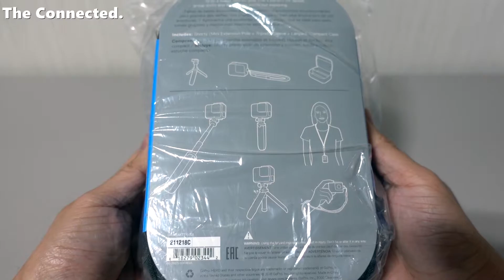고프로 트래블 키트(컴팩트 케이스, 쇼티, 슬리브) 개봉기 및 간단 리뷰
고프로의 쇼티 미니 삼각대 겸 그립과 함께
컴팩트 케이스와 슬리브 및 랜야드로 구성된
트래블 키트의 개봉기 및 간단 리뷰입니다.

고프로를 사용하고 계신 분들에게 아주 유용한
액세서리 모음이 아닐까 싶네요.

*이 영상은 소니 RX100M5A로 촬영했으며,
  소니 ICD-TX650 보이스 레코더로 녹음되었습니다.